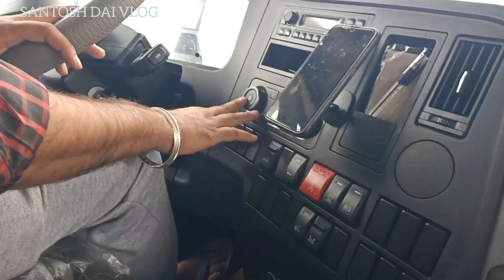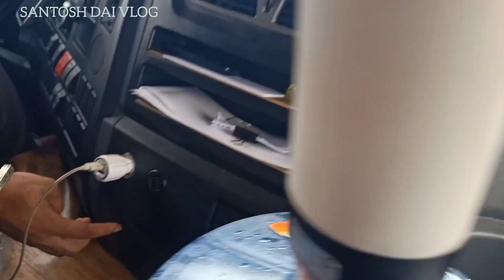New china truck Shacman Kaisa Hai video dekho Saudi Arab Mai Punjabi Driver